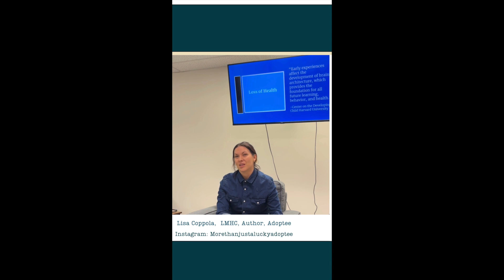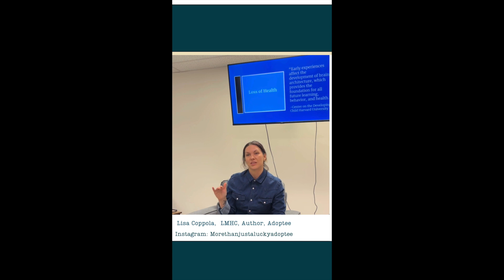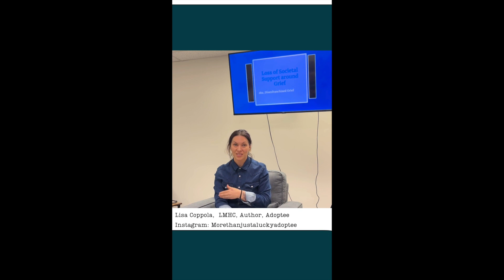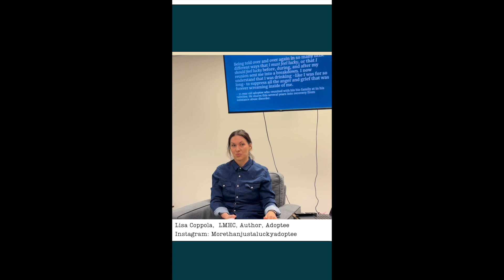LC Coppola Speaks on Adoption Trauma and Addiction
A few clips of LC Coppola speaking at Square Medical in Woburn, MA.